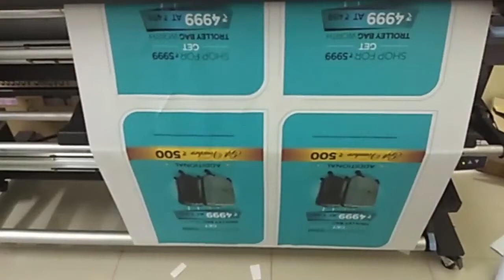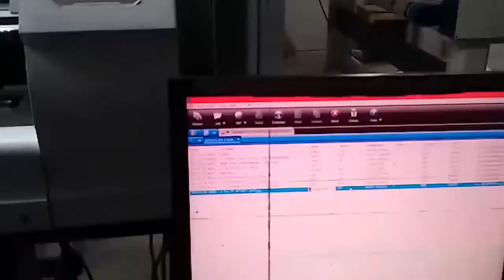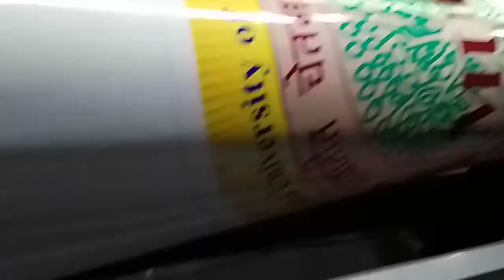digital print machine